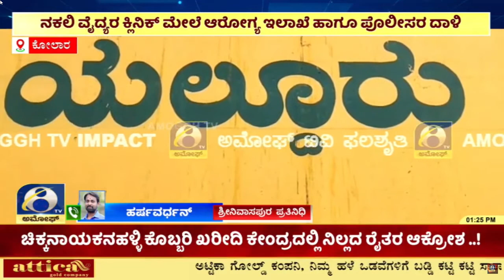ಕೊಲಾರ ಜಿಲ್ಲೆಯ ನಕಲಿ ವೈದ್ಯರ ಕ್ಲಿನಿಕ್ ಮೇಲೆ ಆರೋಗ್ಯ ಇಲಾಖೆ ಹಾಗೂ ಪೊಲೀಸರ ದಾಳಿ | Amoggh TV